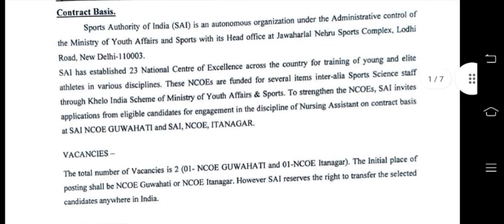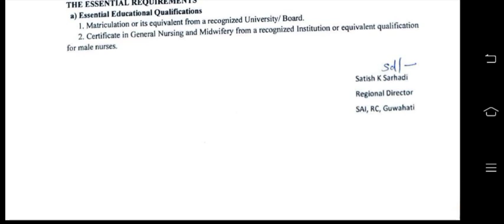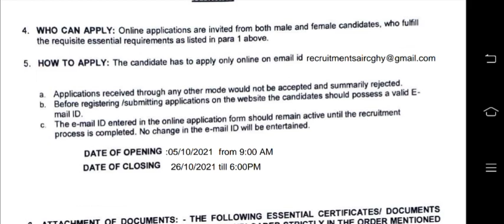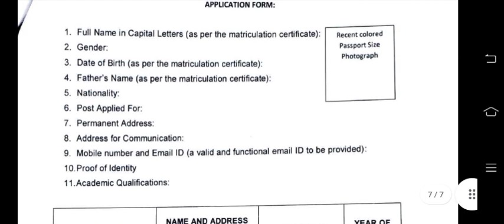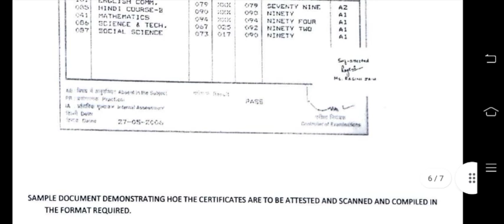STAFF NURSE VACANCY 2021 latest new staff nurse vacancy 2021 new staff nurse vacancy 2021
PLEASE

THANKS FOR JOIN